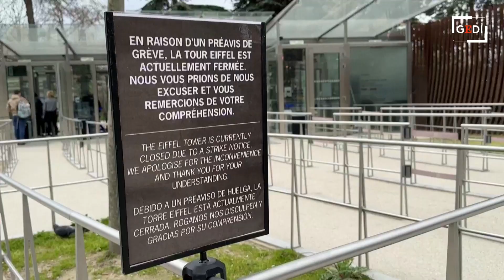Parigi, ancora scioperi per la riforma delle pensioni: chiusa la Tour Eiffel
La Tour Eiffel è stata chiusa oggi per sciopero in concomitanza con l'inizio delle manifestazioni per la decima giornata di mobilitazione contro la riforma delle pensioni. Ieri era stato chiuso il museo del Louvre. Sono 450mila i manifestanti in piazza a Parigi per protestare contro la riforma delle pensioni, nella decima giornata di mobilitazione: il bilancio è dato dalla Cgt, i sindacati, mentre ancora non sono noti i dati forniti dalle autorità. Si tratta di numeri dimezzati rispetto all'ultima giornata di mobilitazione, giovedì scorso, quando la Cgt aveva parlato di 800mila manifestanti nella capitale e le autorità di 119mila. L'ARTICOLO Francia, decima giornata di scioperi contro la riforma delle pensioni: a Parigi chiude la torre Eiffel